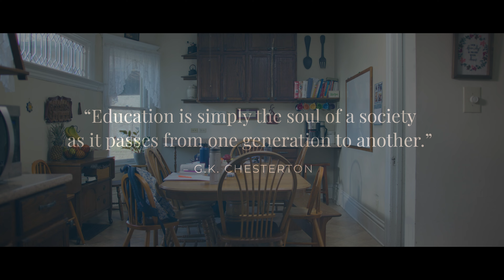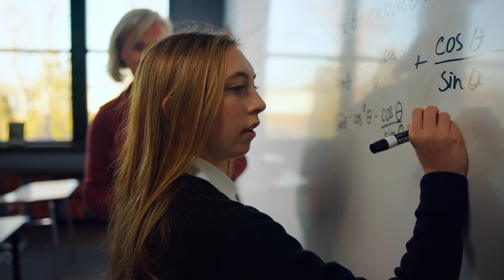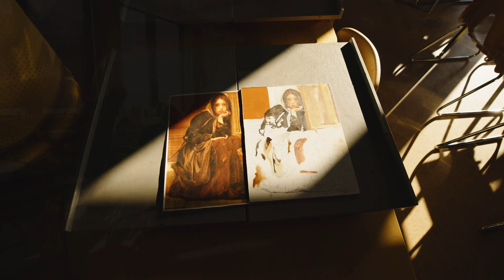Hope for the Future: St. Ignatius Chesterton Academy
St. Ignatius Chesterton Academy is raising up a new generation of joyful leaders and saints, educated in the classical tradition and the truths of the Catholic faith. Located in Kaukauna, Wisconsin, and serving the greater Appleton and Fox Valley area, St. Ignatius Chesterton Academy serves high school students in grades 9-12.

As the region's only Catholic, classical high school, St. Ignatius Chesterton Academy is offering hope for the future. Its rigorous, integrated curriculum and joyfully Catholic culture unlocks students' potential and prepares them to succeed in college, professional life, and service of family, country, and God.